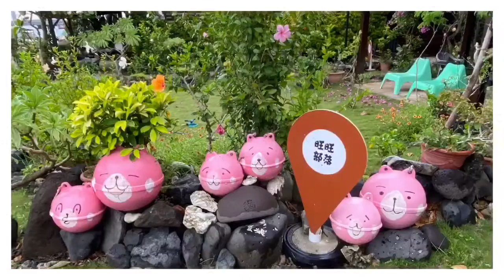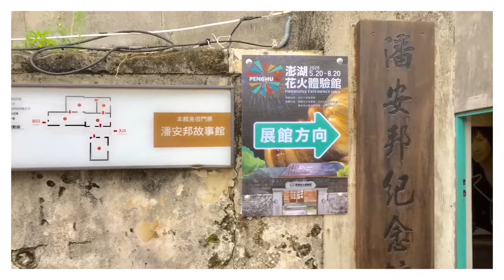2020年6月.澎湖-三天兩夜之旅（一）